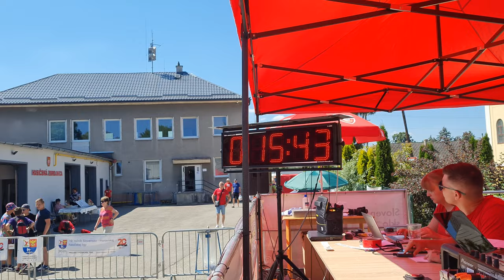Turčiansky Háj | Lednické Rovne 08.07.2023 (6. kolo SMHL 2023)